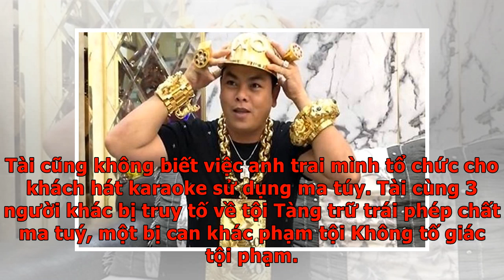Phúc 'XO' bị điều tra bổ sung - VnExpress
TP HCMTòa án đề nghị cơ quan điều tra làm rõ chủ nhân số ma túy thu được trong quán karaoke của Trần Ngọc Phúc, tức Phúc "XO". Ngày 26/2, thẩm phán Ngô Ngọc Thắng ra quyết định trả hồ sơ vụ án Trần Ngọc Phúc (37 tuổi) và 7 đồng phạm Chứa chấp sử dụng trái phép chất ma tuý cho VKSND TP HCM điều tra bổ sung nhiều nội dung. Trong đó có việc làm rõ số ma túy thu giữ trong phòng karaoke là của ai; việc xử phạt hành chính Trần Ngọc Tài (24 tuổi, em ruột Phúc) về khẩu súng công cụ hỗ trợ anh ta mua trên mạng... Phúc "XO" gây chú ý cộng đồng mạng khi khoe mũ và nhiều trang sức bằng vàng. Cáo trạng trước đó xác định, Phúc nhờ bạn đứng tên giấy phép kinh doanh quán karaoke XO Pharaon trên đường Trường Chinh, quận 12, từ tháng 8/2018. Ba tháng sau, Phúc lôi kéo khách bằng cách cho khách thuê phòng để sử dụng ma túy nhằm tăng doanh thu. Phúc thuê nhiều nhân viên quản lý giám sát và phục vụ. Trong các cuộc họp Phúc chỉ đạo "không cho phép nhân viên bán ma túy hay đi mua ma túy giúp khách"; chỉ cung...